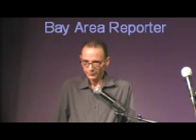Timothy Brown, the "Berlin Patient," the only person in the world cured of HIV AIDS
Timothy Ray Brown, the only person in the world cured of HIV/AIDS.  More information about this speech before a Positive Force/ Stop AIDS event, can be found in this article in the Bay Area Reporter